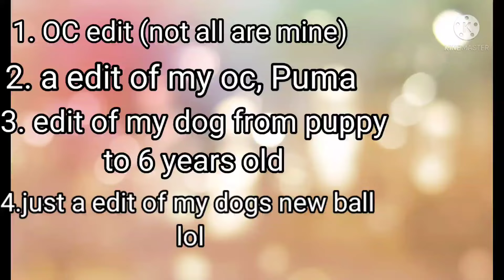4 edits fresh out the fridge lol